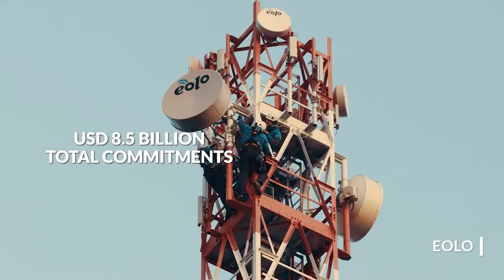Partners Group closes its third direct infrastructure program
Partners Group received total client commitments of USD 8.5 billion for its third direct infrastructure program.